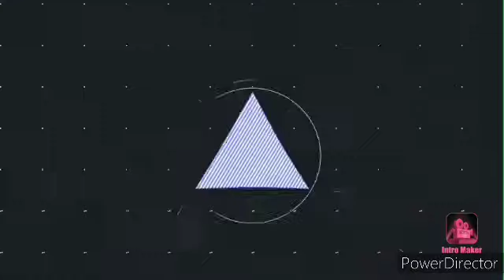Смешная озвучка - ШРЕК 2